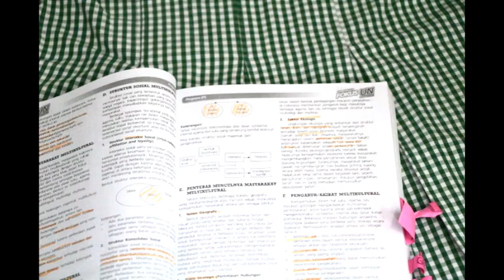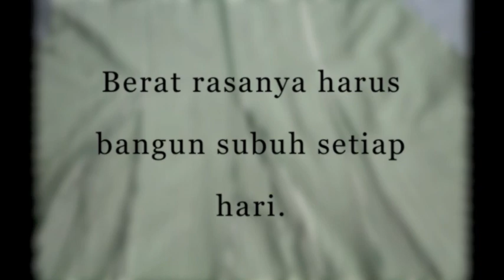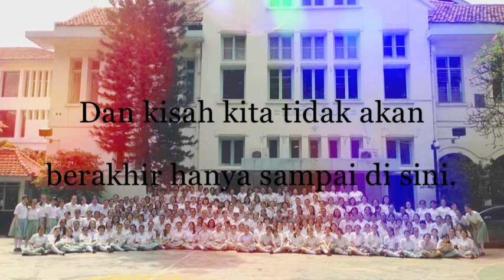SMA Santa Ursula 2014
Title idea by Sekar Krisnauli
Thanks to Febri Huang